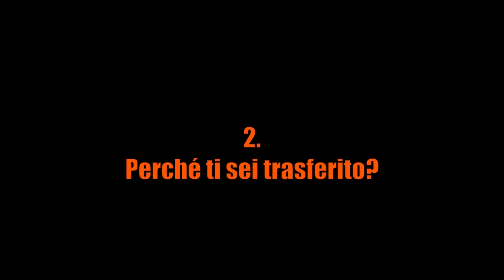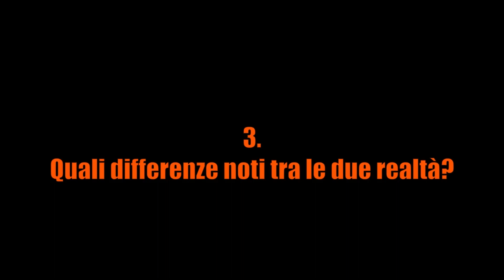"Cervelli in fuga" - Italian film festival runner up